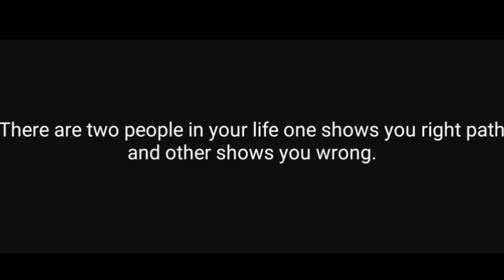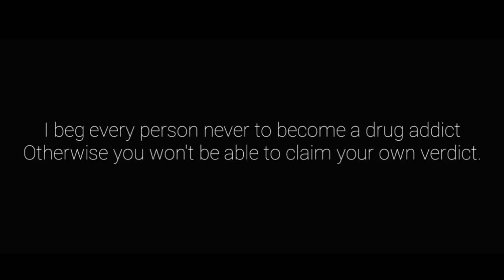CHOICE - An Anti-Drug short movie | GOONJ AKGEC | Award Winning Short Film | THOMSO'18 | IIT-ROOREE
Our lives have two kinds of people who can lead us into two different directions. What lies with us is the CHOICE.Here we present you a short film CHOICE on anti drug theme which is made by Team Goonj,Dramatic society of AKGEC.This Short movie achieved First Position in 16 Frames short film competition in THOMSO'18 at IIT-Roorkee.

Cast and credits :
Nandlal Mishra as Vivek
Prajjwal Mohan as Dashish
Rahul Goyal as Raghav

asst. editor : Rahul Prasad

Cinematographer : Gaurav Singh

Edited and Directed by Gaurav Singh

Production Team :
Divyanshu Trivedi
Vivek Bhagar

special thanks to Aman Ayush Sanyam.